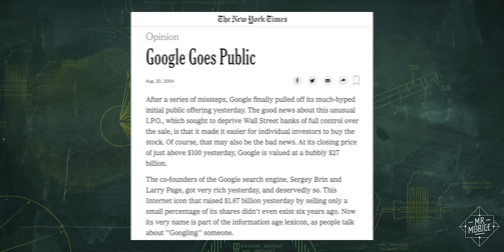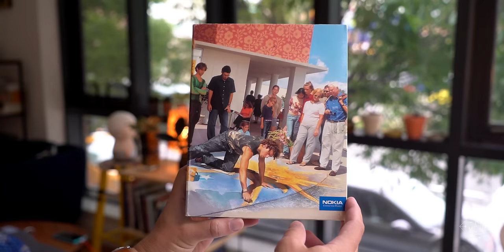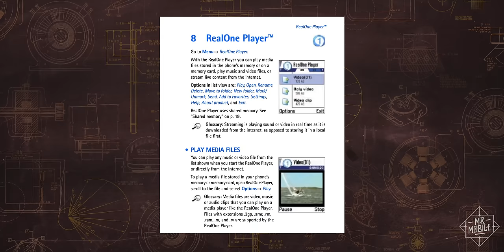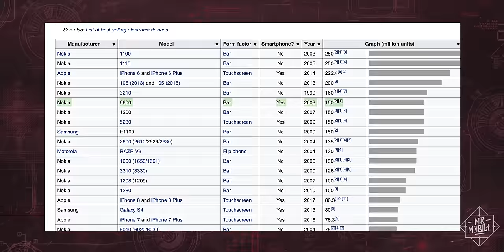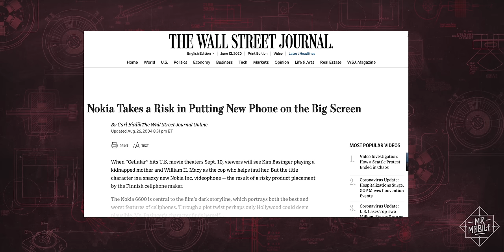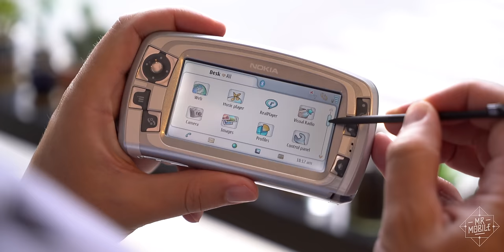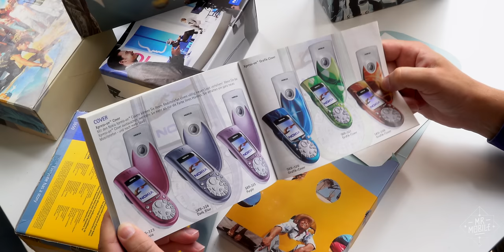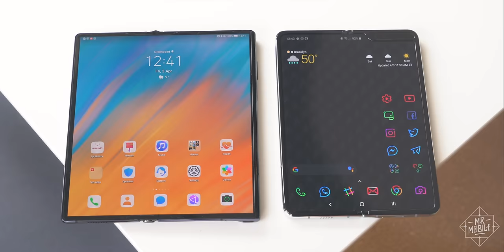When Phones Were Fun – And Nokia Was Crazy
You remember Nokia for the legendary 3310 that no one could break, or for the Nokia N95 that had all the features (before having-all-the-features was a thing). But you might not remember that, for a few years in the mid-oughts, while The Killers were killing the Billboards and Google was first going public … Nokia was going a little bit crazy.

Yep, it's time for another episode of When Phones Were Fun – and this time MrMobile's rose-tinted glasses are focused on some of the strangest mobile devices ever to hit store shelves. From the vase-like Nokia 3650 to the leaf/eyeball/alien artifact Nokia 7600, some of the craziest cellphones of the noughties came straight out of Espoo ... and thanks to a generous loan from friend of the channel (and Nokia collector) Martin, those phones spend this entire video under the lenses of Michael Fisher's stay-at-home studio.

Join me for "When Phones Were Fun" Episode 4: a throwback retro tribute to a time when Nokia's weird phones helped set the tone for a new generation of smartphones!

[ABOUT WHEN PHONES WERE FUN – AND NOKIA WAS CRAZY]

This is the fourth in a series of MrMobile episodes exploring the mobile tech world's most vibrant period in design and experimentation. In “When Phones Were Fun,” Michael Fisher re-reviews cellphones from the golden age of mobile, the decade-long span from the turn of the century to approximately 2009.

When Phones Were Fun: Episode 4 features the Nokia 3650, Nokia 3660, Nokia 7600, Nokia 6820, Nokia 6600, Nokia 7710, and Nokia 7650, all on loan from friend of the channel Martin's private collection. No company paid a fee or otherwise offered compensation in exchange for this coverage, nor did any company preview or approve this content before publication.

[LINKS]

[SOCIALIZE]